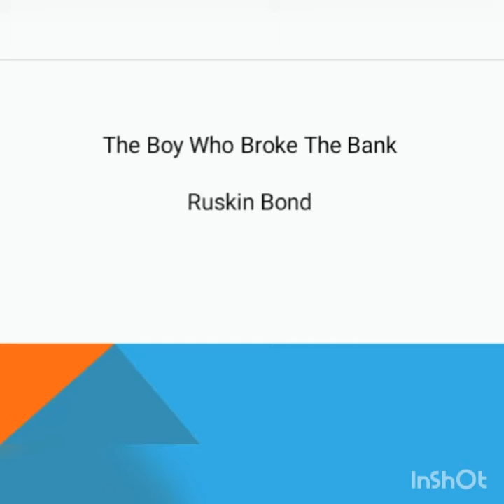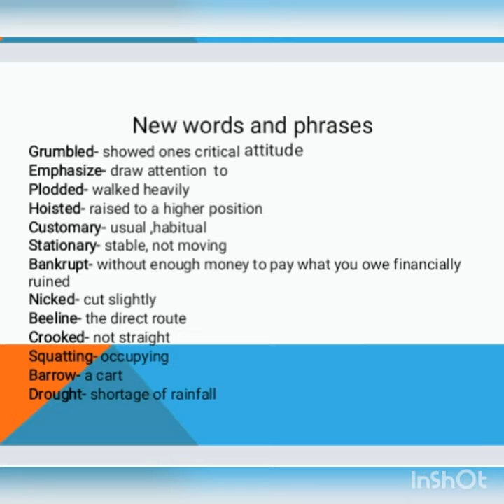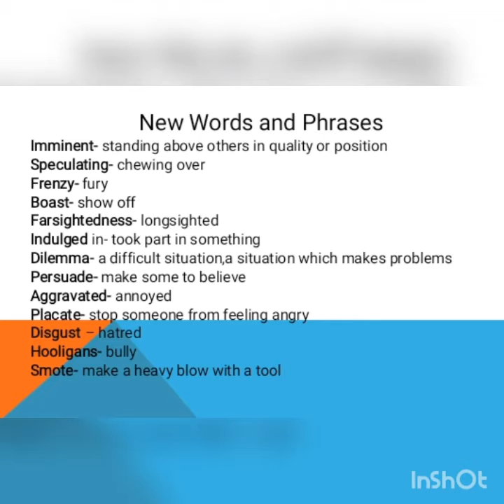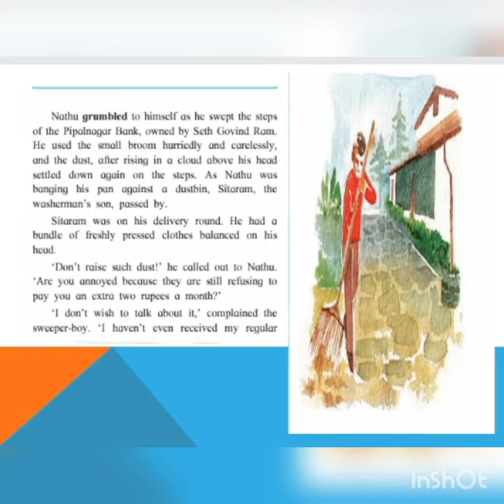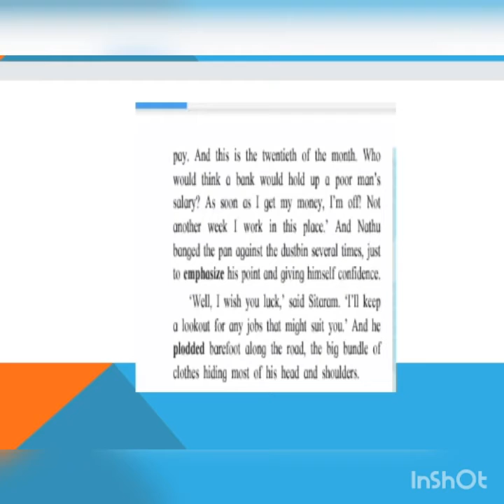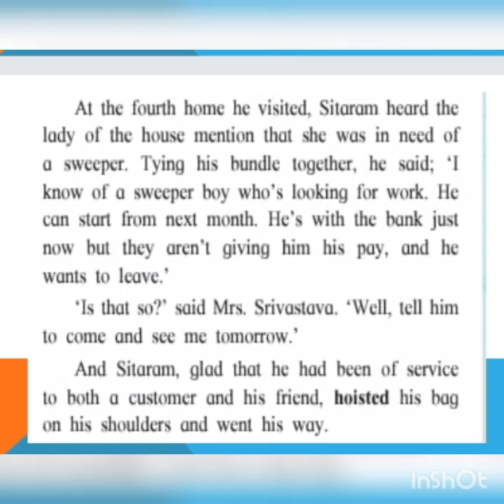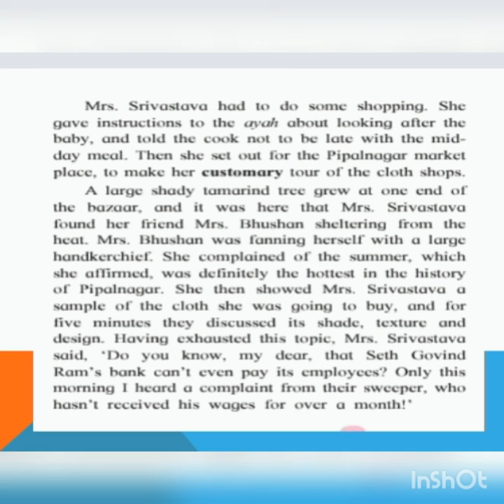2.2 The Boy Who Broke The Bank (Part 1)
10th English lesson.